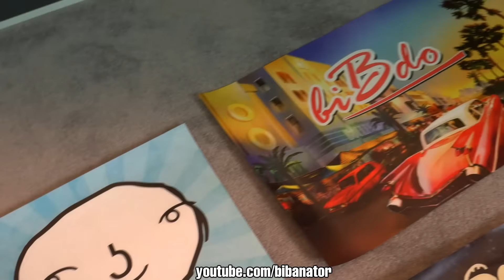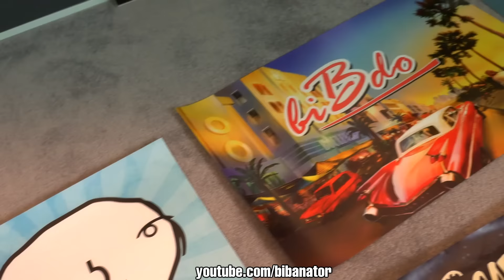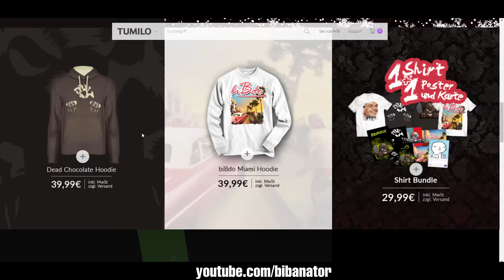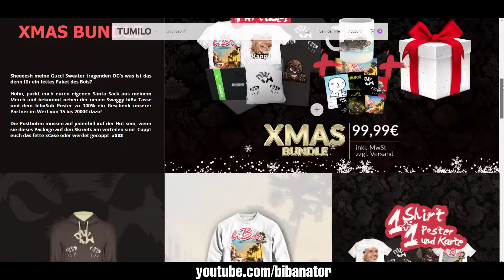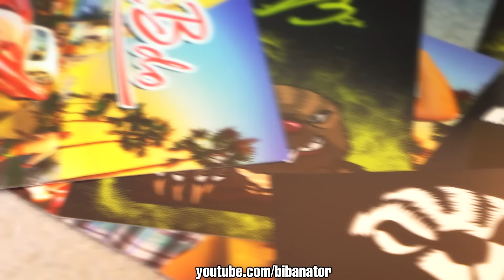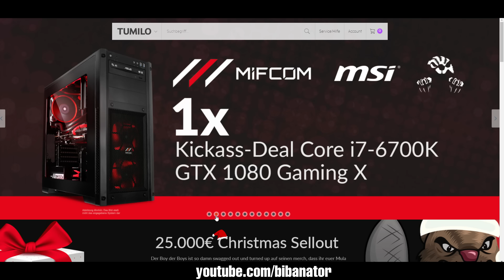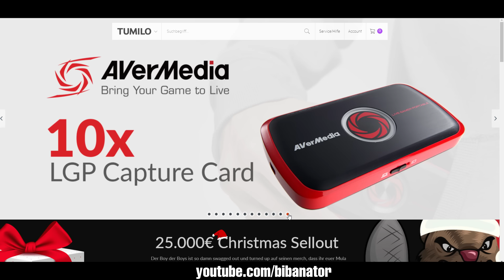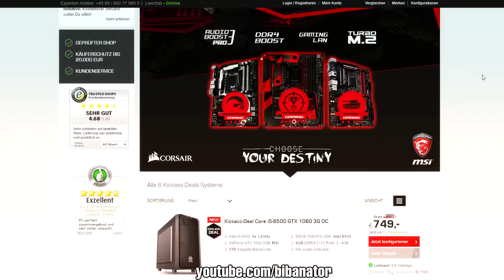Santa biBdo vertickt wieder! 25.000 € Merch Christmas Sellout + Gewinnspiel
► CONFIG, Crosshairsettings, Fovsettings und FAQ